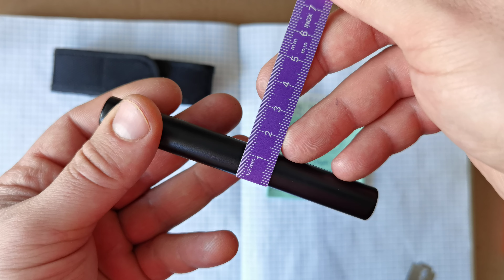☢ Atom-scan.com ПРОДАМ КУПЛЮ РЕМОНТ дозиметр радіометр счетчик Гейгера радіація ТМ Атом-скан СБТ-10А